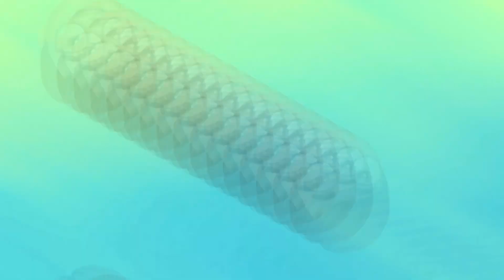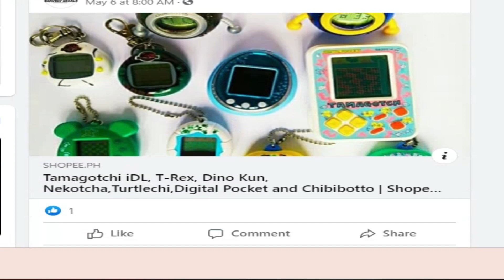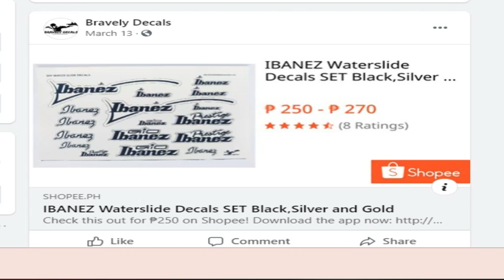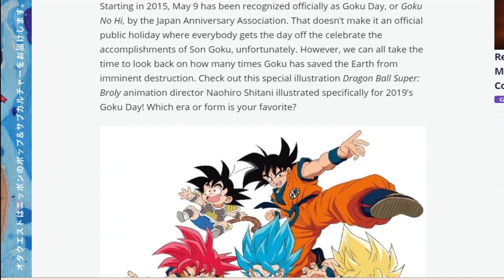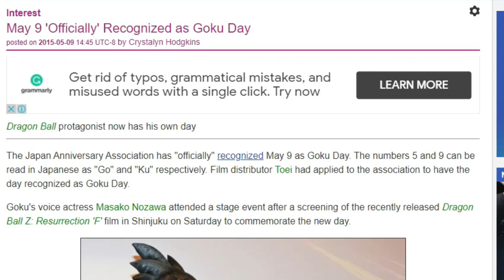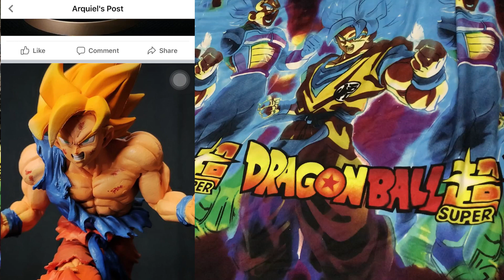WHAT IS "SON GOKU DAY?" HISTORY OF GOKU DAY - KAILAN NAGSIMULA? -SOME GOKU COLLECTIONS OF MY BROTHER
This video is all about Goku Day, When is the first time " Goku Day" was celebrated. Some collections of Goku and Dragon Ball of my Brother Arquiel